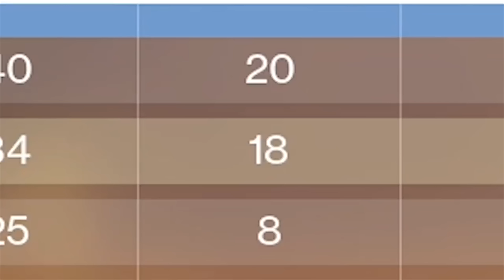Destiny 2 Funny Moments!! #1 - World's Best Grenades!!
[Social Media]